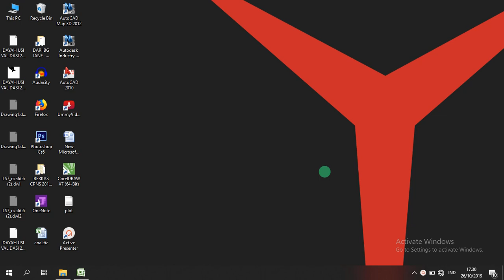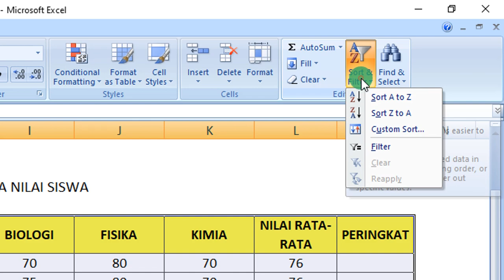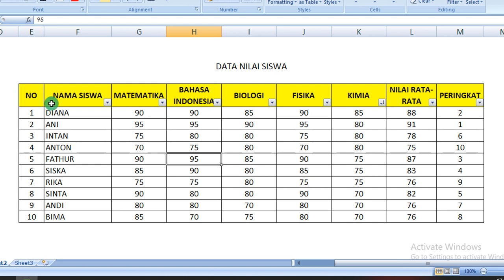Tips Mengurutkan data tabel secara otomatis menggunakan FILTER Microsoft Excel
menggunakan filter microsoft excel akan lebih mempermudah anda mengurutkan data tabel dari nilai tertinggi ke yang terendah sehingga bisa ditentukan peringkatnya.